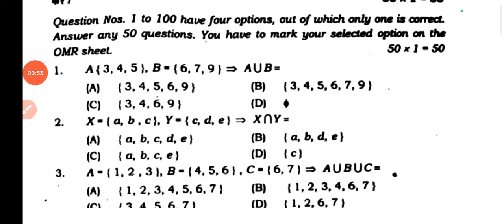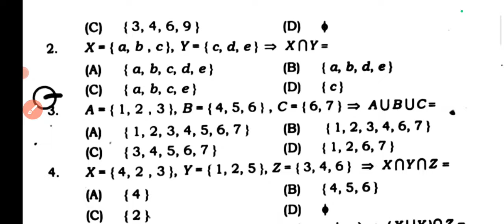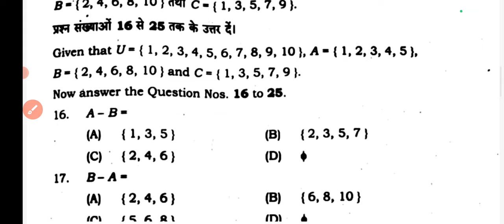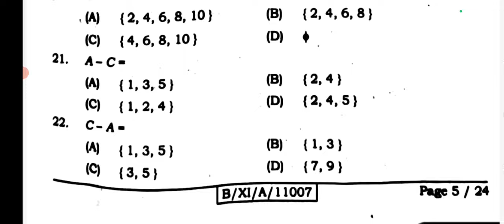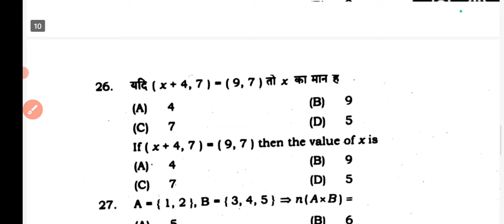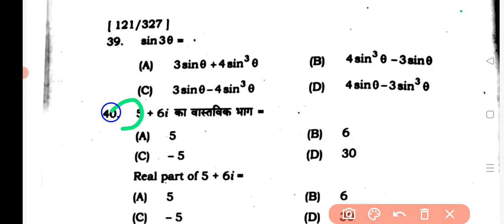Class 11th Math final exam original question paper solution 2024 14 march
14 March Class 11th Math final exam original question paper solution 2024|

14 March Class 11th final exam math original question paper 2024|Class 11th math objective 2024

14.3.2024 Math Class 11th Final exam Original Paper 2024 | 14 March 11th Math Original Paper 2024

Bihar Board Class 11th math ka Objective Answer key 2024

Bihar Board Class 11th Math Original Question Paper annual exam 2024 | Bseb Bihar Board inter 2025

Class 11th annual exam 2024 math Viral paper|| Class 11th ka math answer key 2024

Class 11th math final exam 2024

11th class math original question paper annual exam 2024

Class 11th math Question Paper Download

Class 11th final exam math subjective question

bseb class 11th math subjective question bihar board 11th exam 2024 math subjective 11th original question paper

class 11th math question bseb class 11th math Varshik Priksha subjective bihar board paper solution

Bihar board class 11th math annual exam 2024
 Bseb class 11th math original question paper 2024
 Class 11th math subjective question paper final exam 2024
class 11th first sitting math question paper annual exam 2024
 subjective question paper, Bseb Class 11th

bseb 11th math annual exam question paper 2024

Bihar board class 11th math annual exam
question paper with answer| Bseb 11th math final exam question paper 2024

11th math annual exam question paper with answer

11th math final exam 2024 Class 11th math

annual exam 2024 question paper with answer

math_annual_exam_2024_original_question_pa per

Class_11th_math_annual_exam_2024_question_ paper

4_question_paper_with_answer

11th Annual_Exam_2024